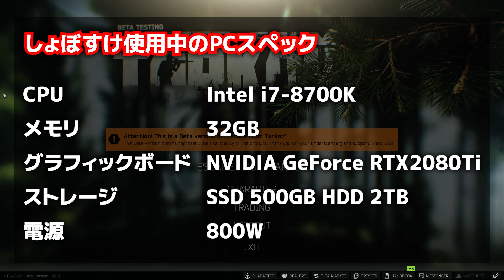【EFT】しょぼすけのPCスペック＆設定紹介！フレームレート比較！【GALLERIA】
普段配信で自分のPCをあまり積極的に紹介しながらゲームしてないので
動画にしてまとめてみました！参考にしてみてください！
Discordに参加して一緒に通話やチャットをしよう

▶効果音ラボ
▶DOVA-SYNDROME
素材&編集お手伝い @BotShrimp